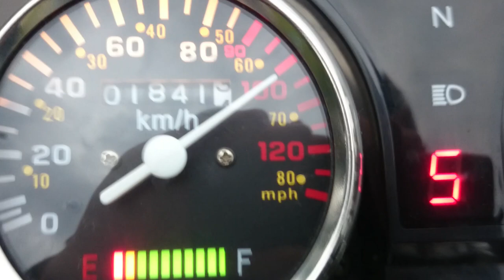Romet Zetka 125 v- speed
Zęby fabryczne, driver 110kg
Dla porównania
Romet Zk125fx